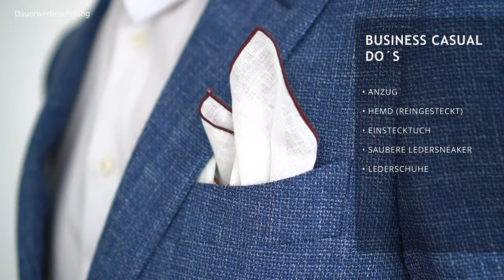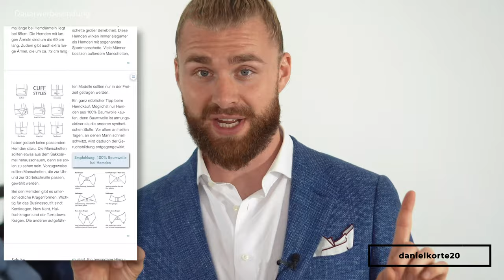Was ist eigentlich BUSINESS CASUAL? ● HERREN STYLE TIPPS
Hey Leute,
heute gibt's Mal wieder ein paar Styling Tipps für Männer! Heute spreche ich über Business Casual. Denn viele stellen sich sich die Frage "Was ist eigentlich Business Casual?" Wenn man sich in den verschiedenen Welten zwischen Business Casual, Casual, Smart Casual und Business bewegt, ist es gar nicht so einfach den Überblick zu behalten, gerade auch dann nicht, wenn man sich nicht tag täglich mit den Thematiken auseinander setzt. Aus dem Grund werde ich hin und wieder auch Styling Tipps zu diesen Bereichen geben. Wenn ihr Lust habt auf mehr Styling Tipps aus einem bestimmten Bereich, oder wenn ihr Interesse habt, dass ich aus einem Bereich mal Outfits vorstelle, dann schreibt es einfach in die Kommentare :)
Jetzt wünsche ich euch viel Spaß beim Styling eurer Business Casual Looks!
Peace
DK